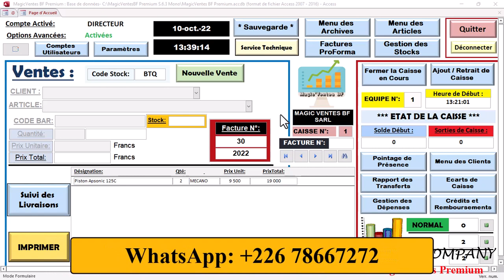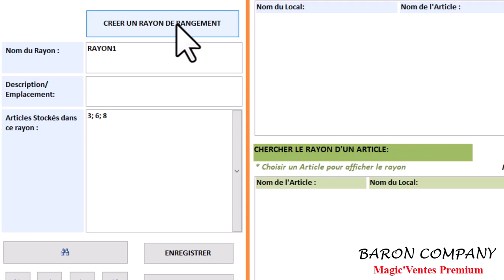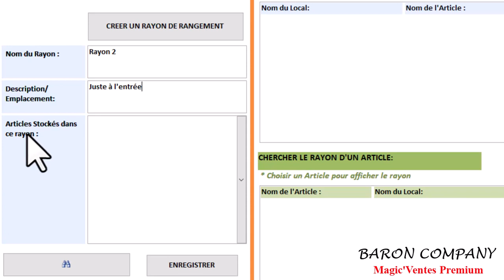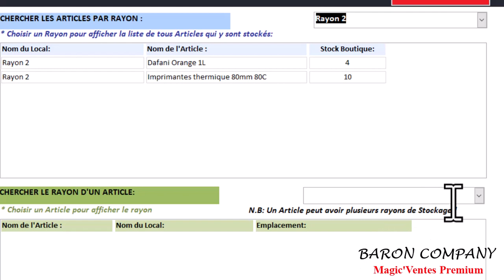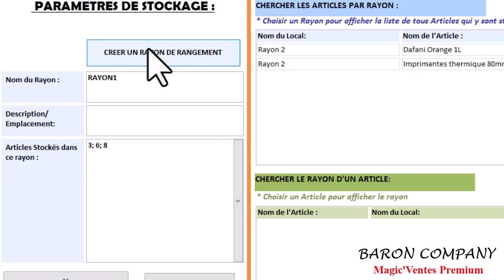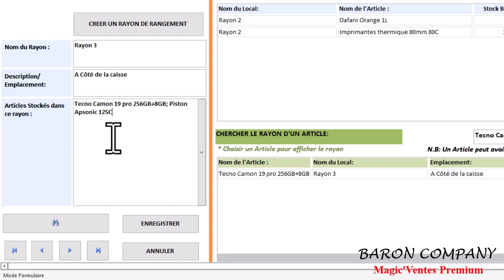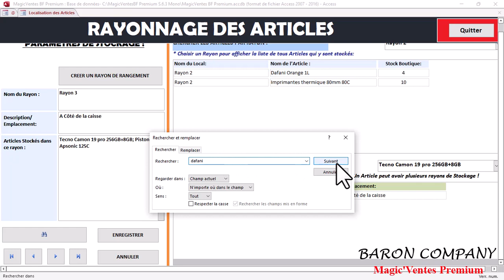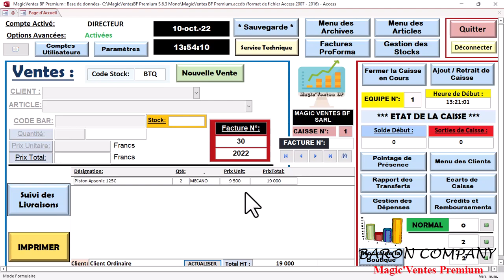9 Rayonnage des articles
MAGICVENTES PREMIUM est un logiciel de gestion de stock adapté à toutes les activités d'achat-vente et fabrication vente.